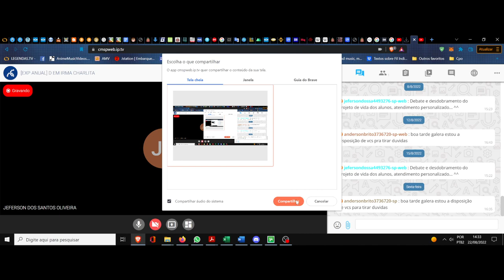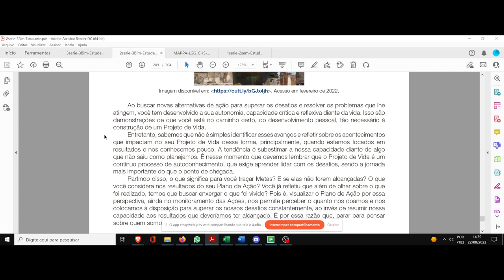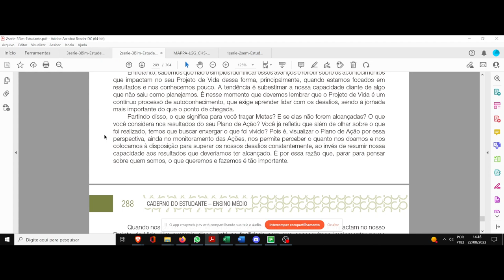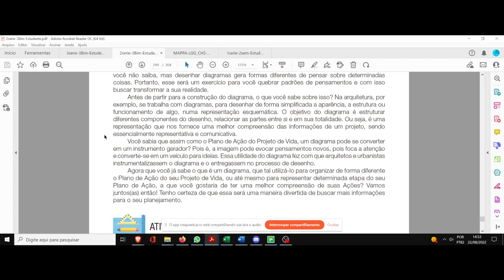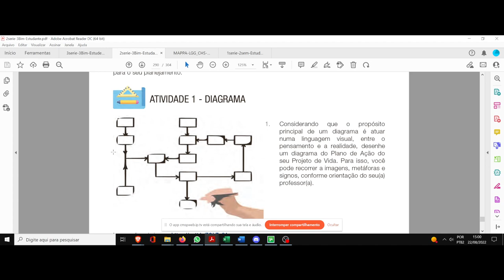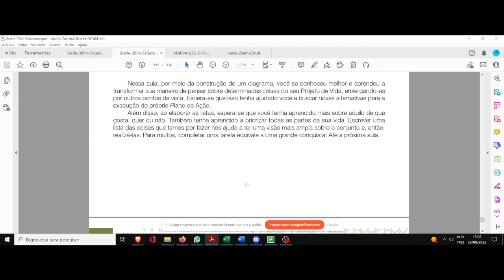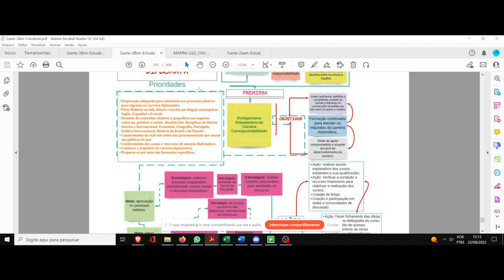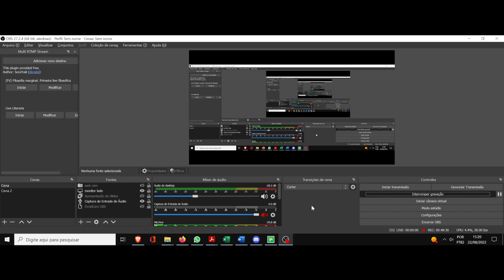(DC/22 01PV) Aula 23 Projeto de vida (22/08). O que importa é o primeiro passo